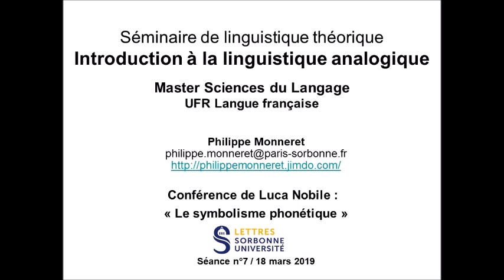Séminaire Linguistique Théorique 2018-2019 Semestre 2 Séance n°7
Séminaire de linguistique théorique de Philippe Monneret (Master Sciences du langage / Langue française, UFR Langue française, Sorbonne Université Lettres). Introduction à la linguistique analogique 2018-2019. Semestre 2 / Séance n°7 du 18 mars 2019. Conférence de Luca Nobile, Université de Bourgogne.